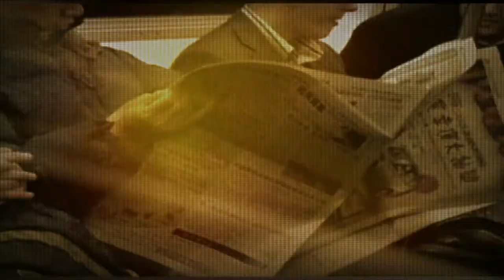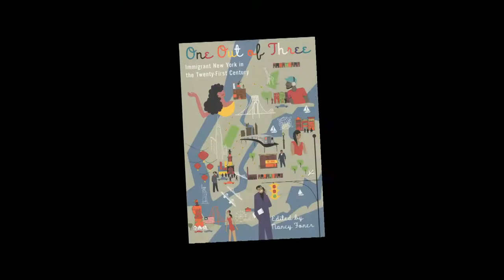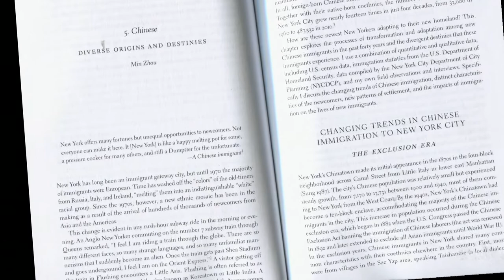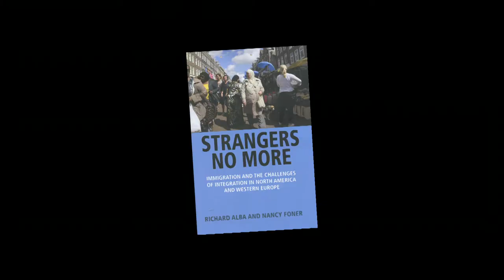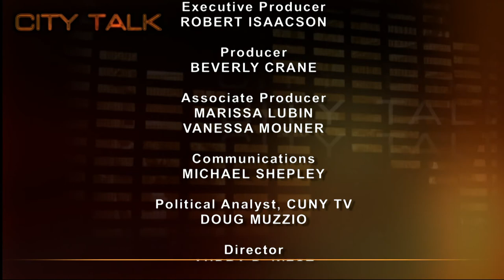City Talk: Nancy Foner, Hunter College & Graduate Center/CUNY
Distinguished Professor Nancy Foner reminds us that while current immigrants are different - coming from different places - than earlier immigrants, they come for the same reasons: freedom from political strife, a better quality of life, economic opportunity, and a better future for their children.  They come to New York - a much more welcoming place.

Taped: 06-09-15